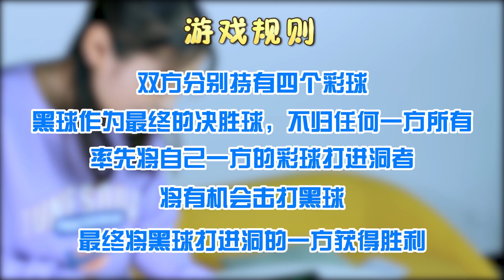Cherry VS Maruko Billiards Competition! It turns out that Maruko is still a hidden snooker master?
Cherry VS Maruko Billiards Competition! It turns out that Maruko is still a hidden snooker master? Can the kids play billiards?